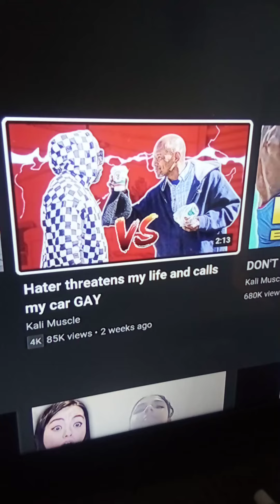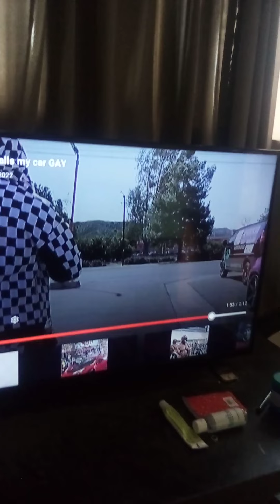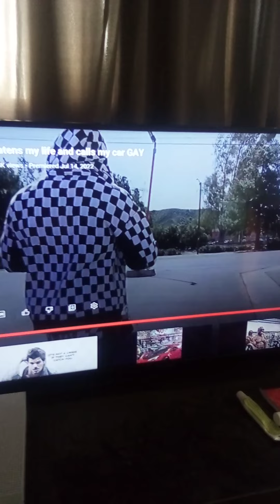Lucifer in disguise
video proof that this was Lucifer doing what he always does best the behavior of the way he acted many might see him as just an ordinary man who probably is on something but really it's not because I've been through this myself this is actually Lucifer the attitude described exactly what it was and I believe anyone else would actually agree with me when they see this